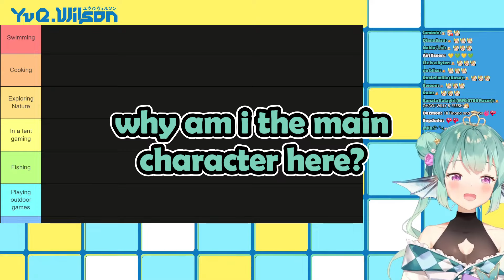Krisis Member, "Yu Q. Ryugu"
Streamer Channel : @YuQ.Wilson @FinanaRyugu
Thanks for The Time Stamp :)
Feel free to let me know if there are any mistakes in my videos, such as subtitles and others. Thank you.
Your help will be beneficial for a new clipper like me